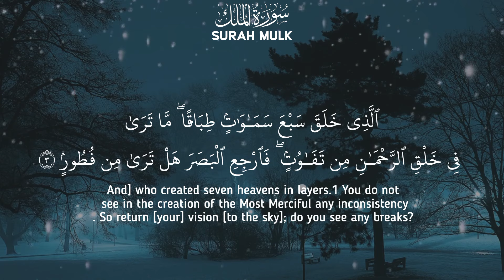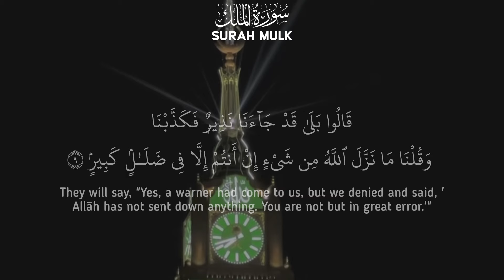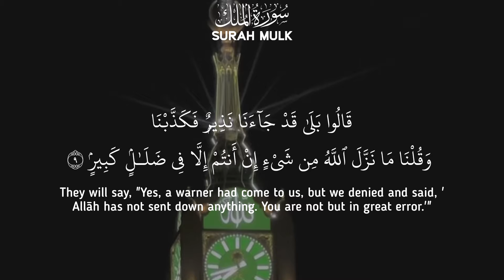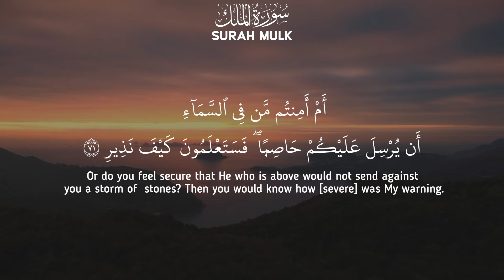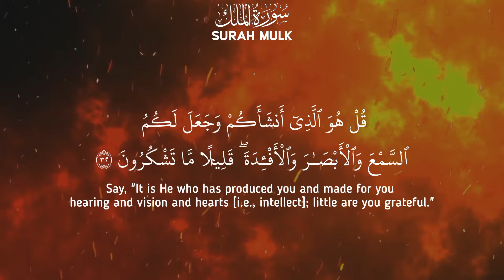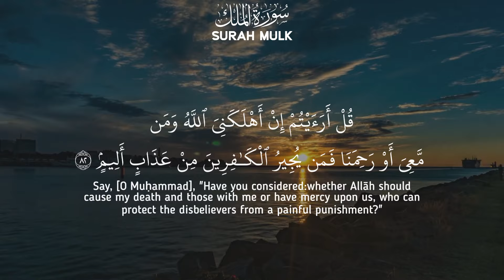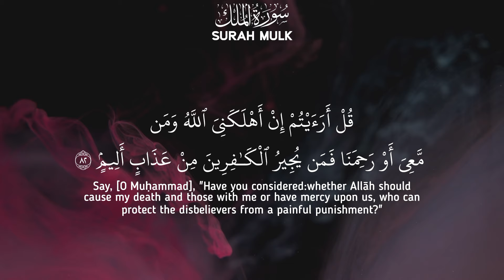Surah Al-Mulk - سورة الملك | Calming and Relaxing Quran Recitation | Islamicworld51268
surah mulk
quran,surah mulk
surah surah mulk full
surat mulk
067 surah mulk
surah mulk full video
surah mulk zikrullah tv
surah mulk beautiful recitation
quran recitation
surah mulk imam feysal
al quran surah al mulk
surah yasin
murotal al quran
tadabbur al quran
tadabbur quran
murottal quran
ahmad al shalabi
surah mulk
surah al mulk
ahmed al shalabi
surah al-mulk ahmad al-shalabi
surah al-mulk
ahmad al-shalabi
quran ahmed khedr
murottal surah al-mulk
surah ahmad khedr
abdullah al khalaf quran
surah rahman
surah as sajdah
surah al anabiya
sheikh shuraim
murottal ahmad al-shalabi
surah al-mulk full
surah al کہف
surah mulk full
surah mulk
 سورة الملك
 popular music
 best میوزک
quran recitation
al mulk
surah mulk relaxing
 quran
mulk surah
surat mulk
daily recitation tv hd
 beautiful recitation
 surah
quran recitation really beautiful
zikrullah tv
mulk
 سورة, الملك, سورة الملك كاملة
surah mulk by mishary rashid alafasy
067 surah mulk
 ramadan 2024
 اسلام makkah live

surah mulk qari abdul basit
 surah mulk تفسیر
سورة الملک surah al mulk
 surat mulk
 quran recitation
tadabbur Daily
 surah mulk
 holy quran recitation
mulk surah
surah al mulk beautiful recitation
al mulk  daily recitation tv hd
surah mulk recitation
067 surah mulk

1.
2.
3.
4.
5.
6.
7.
8.
9.
10.
11.
12.
13.
14.
15.
16.
17.
18.
19.
20.